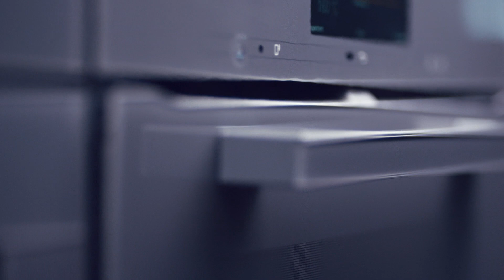Ontdek Generatie 7000. Meer innovaties dan ooit tevoren.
Wij denken dat er geen grenzen zijn aan hoe ver u kunt gaan met perfectie. Sinds Miele werd opgericht in 1899, hebben we het keer op keer bewezen met onze baanbrekende technologie, vakmanschap en verfijnd design. Met de introductie van Generatie 7000 hebben we een nieuwe standaard gezet.